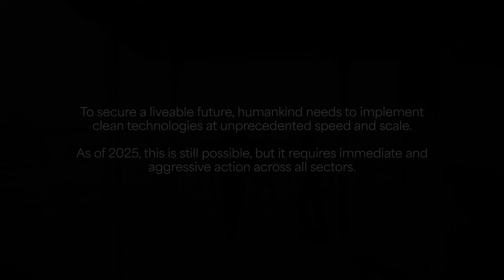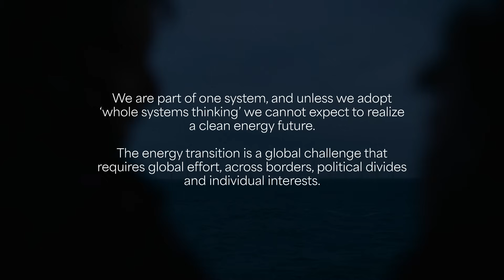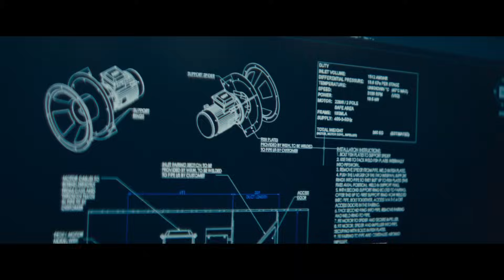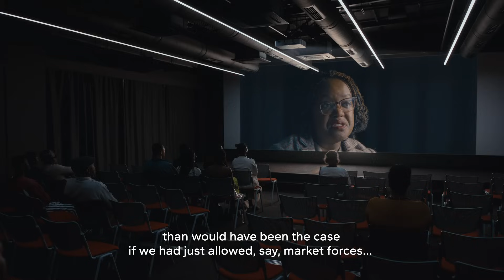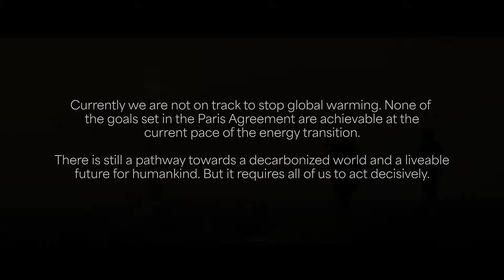Realizing the Great Transition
Start with our 6-minute film, an insightful glimpse into what a successful energy transition could look like. It lays the foundation for the story in Part II

In Part II, we return to 2064, where the characters from Part I watch a documentary featuring leading energy experts and thought leaders at the forefront of the energy transition. The documentary explores what it will take to realize the energy transition, focusing on three key themes:

1: Speed & scale – Explores the urgency of accelerating the shift to renewables, overhauling the transformation of the power grid, and the evolving, yet crucial, role of oil and gas in the transition.

2: Whole systems thinking – Highlights the need for a comprehensive approach and international collaboration in the energy transition.

3: Heroes of the transition – Celebrates individuals driving change, underscoring the importance of trust in science and institutions, and the power of collective action.

Rooted in real technologies and solutions, this film highlights the path we are already on and what it will take for the energy transition to succeed.

Transitioning to clean energy involves everyone.